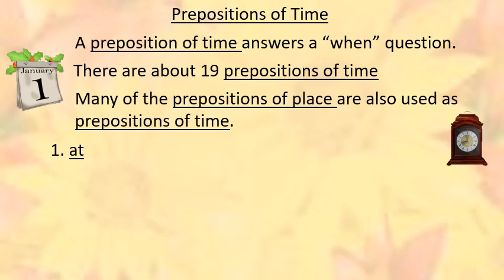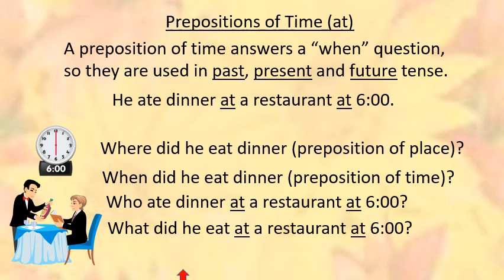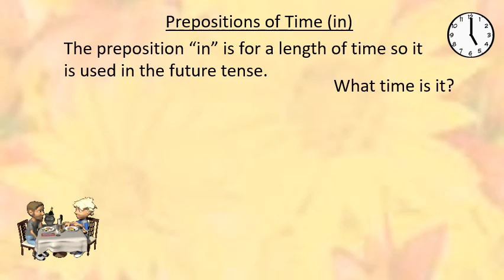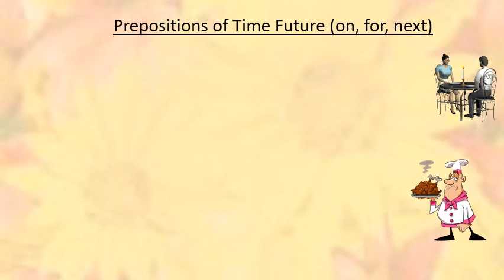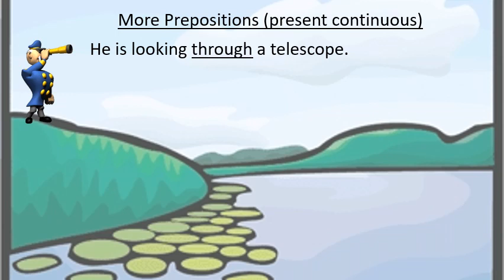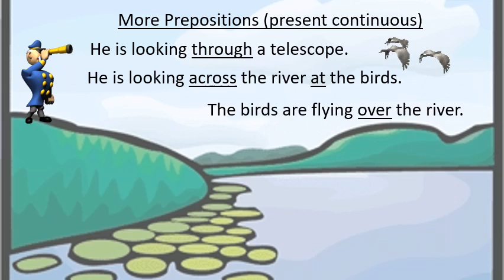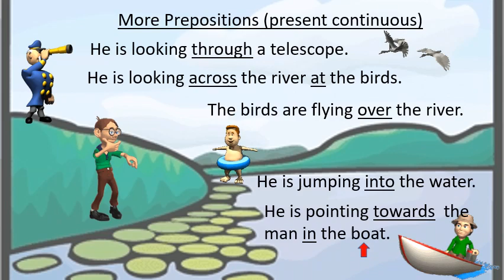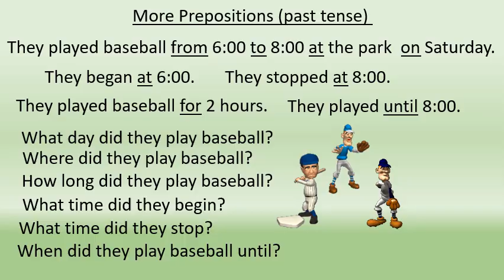Basic English Grammar Lesson 6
This grammar lesson is about the use of prepositions of time.